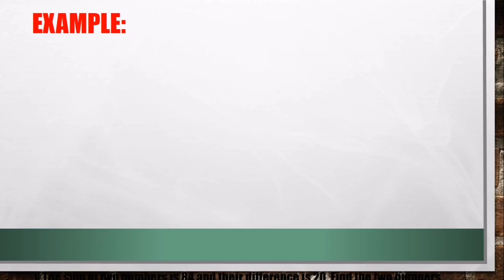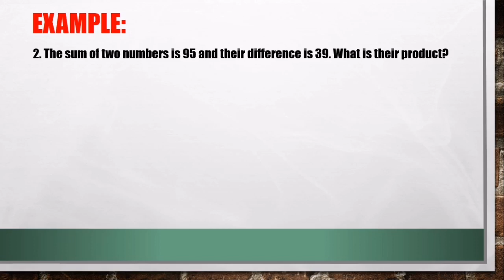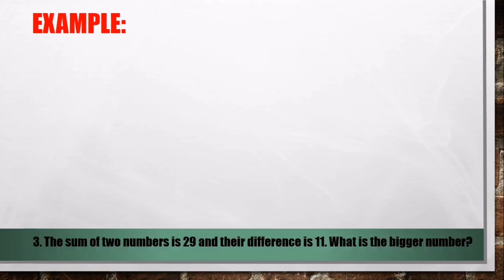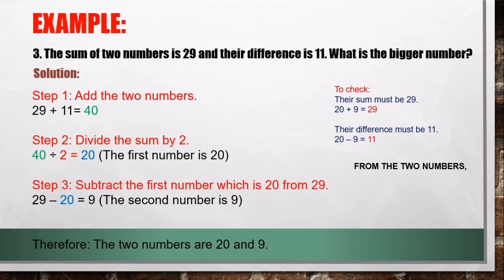How to find the sum, difference, and product of two numbers | Word Problems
How to find the sum, difference, and product of two numbers